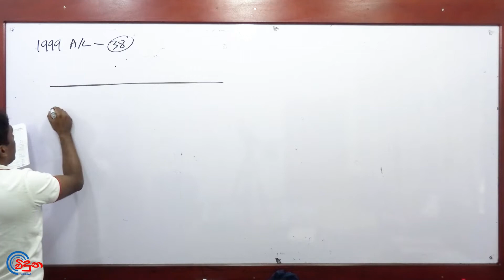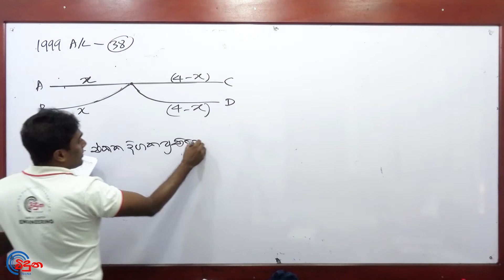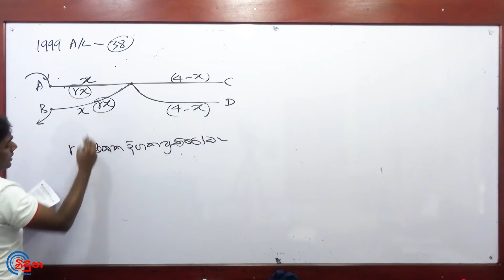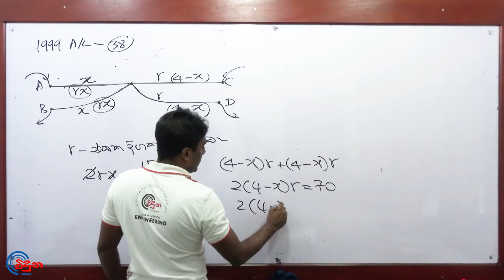G.C.E. A/L Physics 1999 (Question 38) - භෞතික විද්‍යාව පසුගිය විභාග ගැටළු විවරණය